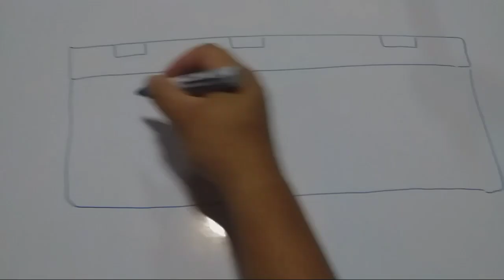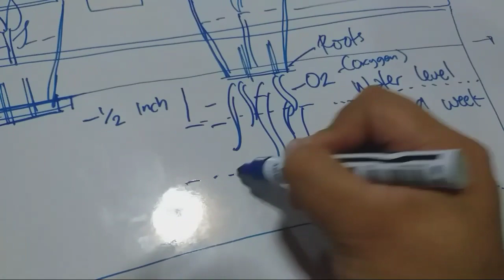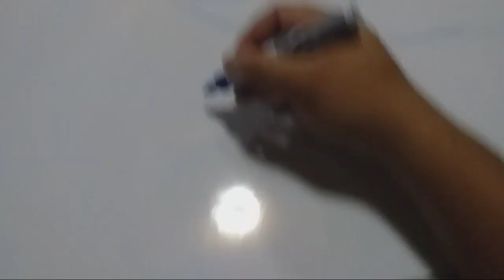KRATKY SYSTEM | HOW IT WORKS | LOW COST HYDROPONICS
This video helps you understand why and how kratky method works.